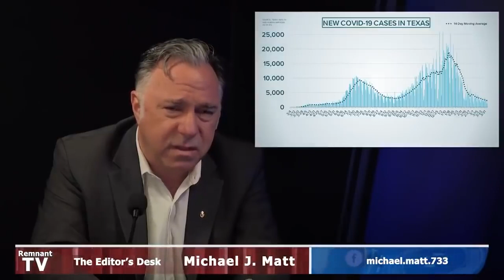SHOW ME THE SCIENCE Bill Maher on Covid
SPECIAL THANKS TO MICHAEL MATT of REMNANT VIDEO

Here's a 3-minute bombshell from Michael Matt's "Editor's Desk" in which TV personality, Bill Maher, no conservative, destroys the Branch Covidians.

We hope you'll share this with those who believe only "stupid Trump voters" question the science behind the Covid narrative.

Maybe they'll listen to Bill. We hope so, since this country is clearly running out of time.

ALL RELIGIOUS RELATED CONTENT FOUND ON stillshadows IS NOT NECESSARILY  HELD IN PERSONAL BELIEF BY THIS CHANNEL OWNER.  THE VARIETY IS A REFLECTION OF MY INTERESTS AND BACKGROUND INVOLVEMENTS WITH VARIOUS CHRISTIAN DENOMINATIONS.  THIS VARIETY OF VIDEOS IS PROVIDED FOR THE PURPOSE OF SERVING THOSE WHO SEEK TO COMPARE, LEARN, AND/OR, FIND ANSWERS RELATIVE TO THEIR OWN BELIEFS AND INTERESTS ABOUT CHRISTIAN THEOLOGY, HISTORTY, DOCTRINES, AND CURRENT GLOBAL RELIGIOUS NEWS, AS IT IMPACTS INDIVIDUALS AND NATIONS.